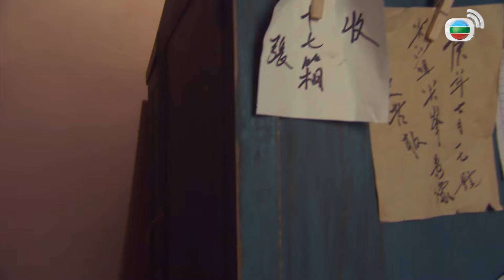又雙叒叕穿越！？包青天變黑心探長？一個臉黑一個心黑都差不多啦！ ｜情逆三世緣｜歐陽震華｜關詠荷｜敖嘉年｜黃智雯｜黃智賢｜郭政鴻｜朱晨麗｜港劇精華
【穿越恩仇電視劇】情逆三世緣｜歐陽震華、關詠荷、敖嘉年、黃智雯、黃智賢、郭政鴻、朱晨麗

簡介：因一句錐心誓言，情報科督察袁金昌（歐陽震華飾）錯手殺害女友楊夕雪（關詠荷飾）。在傷心欲絕之際，金昌靈魂出竅穿越時空回到宋代，依附在開封府尹包拯（歐陽震華飾）身上，並驚見與夕雪相同樣貌的韓霜霜（關詠荷飾）出現眼前。包拯查明霜霜身世原為公主，卻被奸人高繼安（黃智賢飾）陷害，包拯被逼揮淚斬霜霜，靈魂亦再度出竅落到50年代，成為叱吒一時的華龍飆（歐陽震華飾）探長。在宿世姻緣安排下，他以為自己再遇夕雪，眼前人田秋鳳（關詠荷飾）卻對龍飆毫無記憶，反視他為殺夫仇人。龍飆為擺脫宿命，不斷探查真相，意外得知跳舞女郎林豔芳（朱晨麗飾）和其男友袁規（敖嘉年飾）是自己親生父母，而所有陰謀卻是田秋鳳之妹田秋雁（黃智雯飾）一手安排。悲劇再度發生，龍飆再次意外害死秋鳳。金昌靈魂返回現代，為保護夕雪，為逃出怨咒，他決意找出轉世施咒的人，但卻驚悉自己就是一切悲劇的始作俑者……